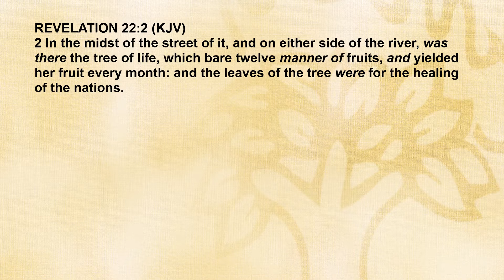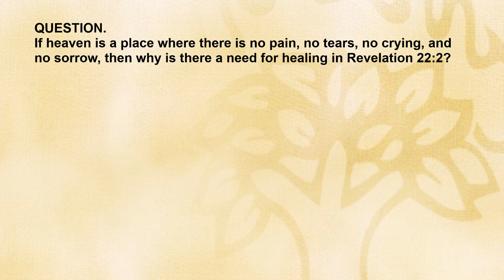Why Is There A Need For The Healing Of Nations In Revelation 22:2? - Bible Q&A # 43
Why Is There A Need For The Healing Of Nations In Revelation 22:2?

QUESTIONS

Q1. If heaven is a place where there is no pain, no tears, no crying, and no sorrow, then why is there a need for healing in Revelation 22:2?